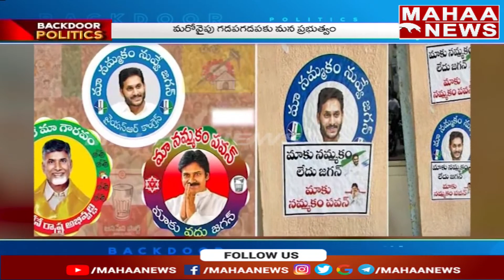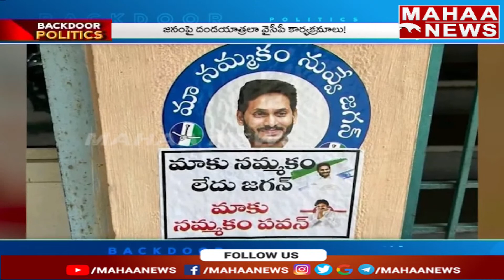ఫలితాలివ్వని వైసీపీ వరుస కార్యక్రమాలు! తలపట్టుకుంటున్న ఎమ్మెల్యేలు! | Backdoor politics | Mahaa News